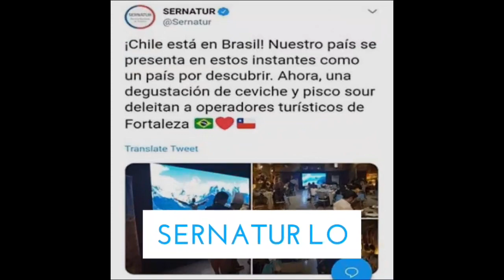CHILE PROMUEVE TURISMO PRESENTANDO CEVICHE Y PISCO SOUR A EMPRESARIOS BRASILEROS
A través de las redes sociales, la promotora del turismo de Chile Servicio Nacional de Turismo de Chile (Sernatur)  publicó fotos en los que presenta los tradicionales platos peruanos como atractivos turísticos del país del sur. Esto ocurrió durante una rueda de negocios turísticos con empresarios brasileros,  donde presentó el ceviche y el pisco sour - que son peruanos - como parte de lo atractivos de su país. Dicho evento fue realizado el último miércoles 24 de octubre en Brasil.

Cabe recordar que en 2015, en la Expo Milán 2015, la feria gastronómica más importante del mundo, Chile definió al pisco peruano como uno de sus productos banderas.